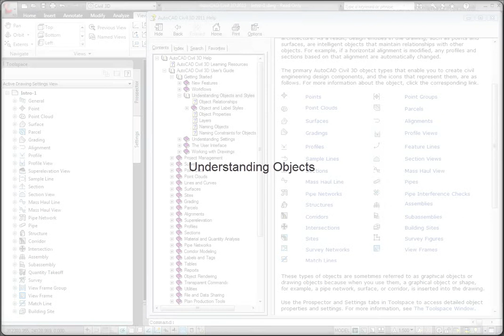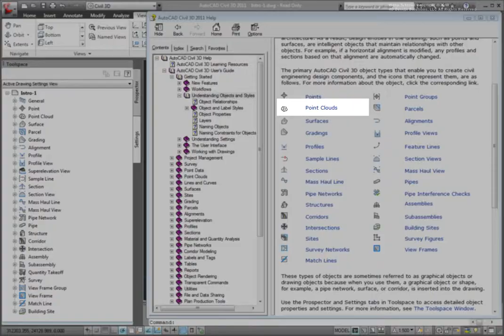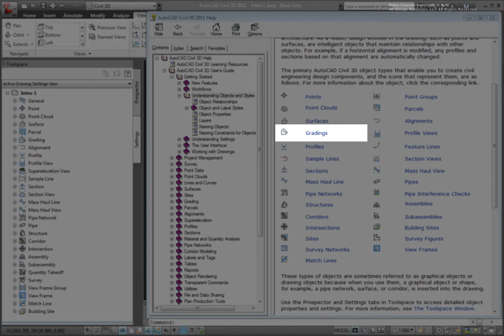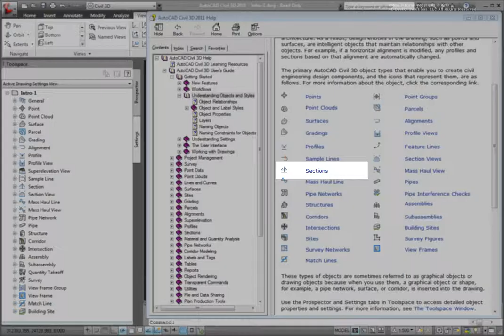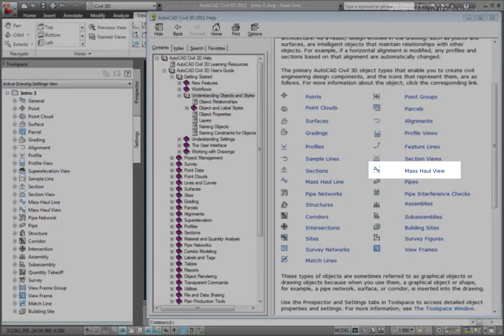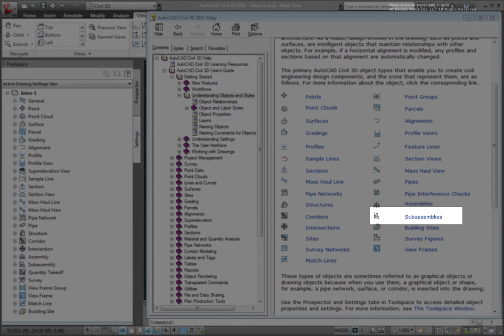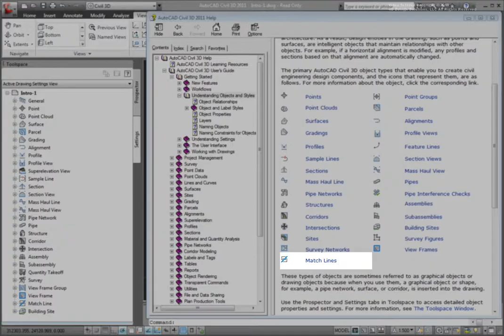Understanding Civil 3D objects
Video tutorials for new or upgrading users of the AutoCAD Civil 3D 2011 engineering design software.